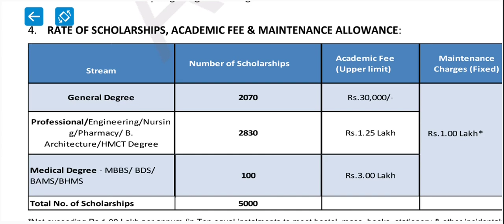PMSSS 2021 Why Mock Allotment Not Releases Today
Objectives of Prime Minister Special Scholarship Scheme (PMSSS) Jammu Kashmir

Building capacities of the youth of Jammu & Kashmir.

Educating, enabling and empowering them to compete in the normal course.

Enhancing and formulating employment opportunities in Jammu & Kashmir.

Boosting employment potential of students of Jammu & Kashmir.

Making the Scheme student friendly.

Eligibility for Prime Minister Special Scholarship Scheme (PMSSS)

Students having domicile of Jammu & Kashmir.

Passing 10+2 examination from J&K Board or CBSE located in J&K.

Only those willing to study outside the State of J&K.

Whose family Income is Rs. 8.00 Lakh or below per annum.

Fulfilling minimum age and other eligibility criteria as prescribed by the colleges.

Aadhar Card is essential for smooth disbursement scholarship through direct benefit transfer.

JKPMSSS CHOICE FILLING IS IMPORTANT FROM ALL ASPECTS

IT DECIDES
1) the future of your life.
2) placement you get after degree.
3) the course you select for your future
4) whether you get scholarship or not. (Deciding factor)

As u all Know Choice Filling Option Will Open From Tomorrow.

Student with 85+ percentage in 12th will not get college if he fills wrong choices,
While student with 60+% can get if he has smart choices

We request all students not to fill your choices on first day to upload all the colleges it takes approx 1 to 2 days wait one or 2 days till that all colleges will be uploaded then fill your choices.

Regards Admin. Multipurpose Knowledge❣️❣️